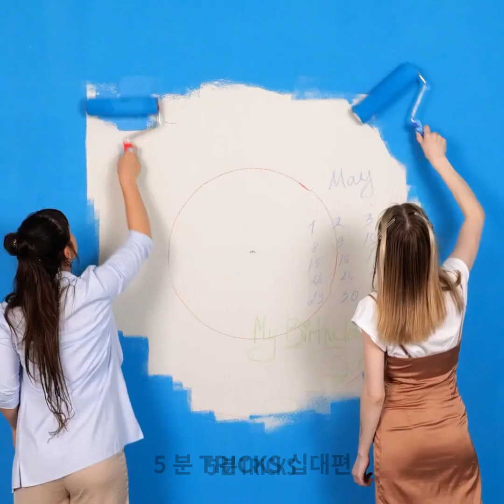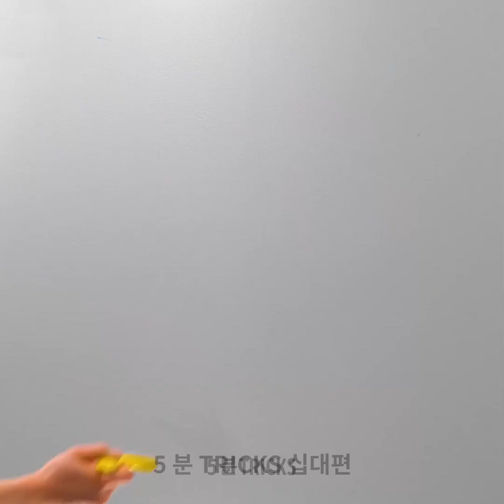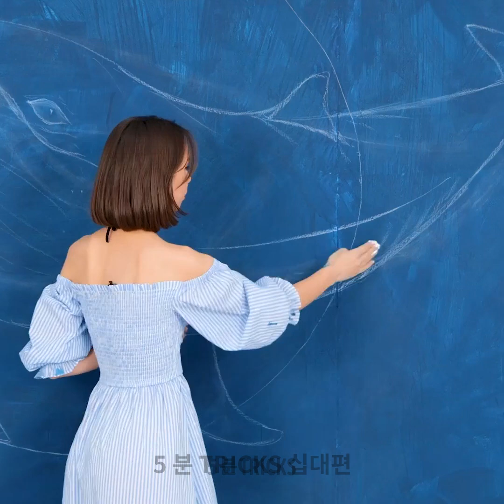평범한 것들을 사용한 벽화 아이디어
타임 스탬프 :
00:04 벽화 트릭
00:18 티 매트 프린팅
06:41 오래된 벽의 놀라운 변신
12:25 벽에 거대한 걸작 만들기